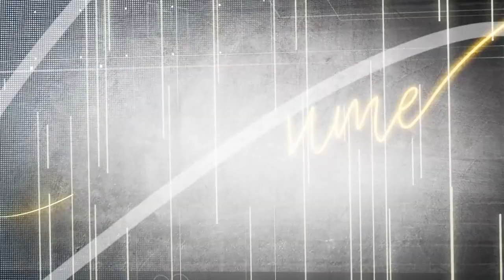В моменте 19 08 24